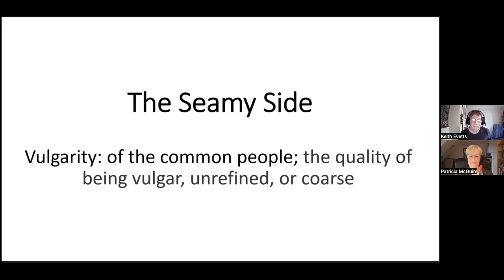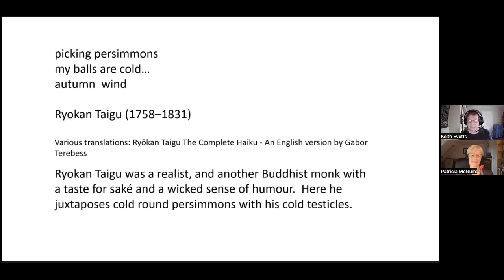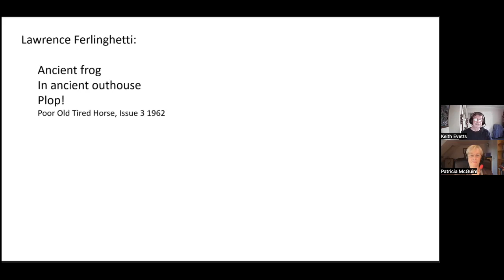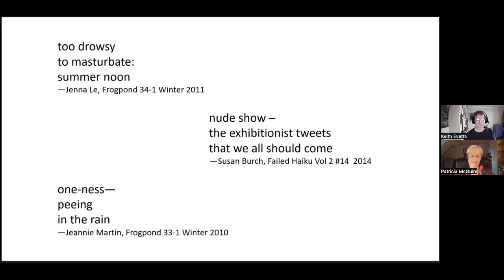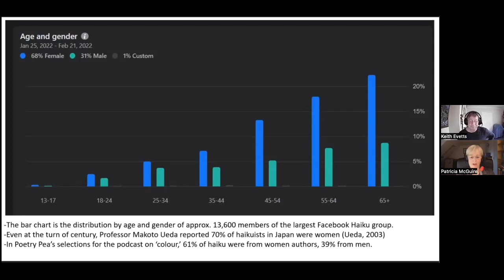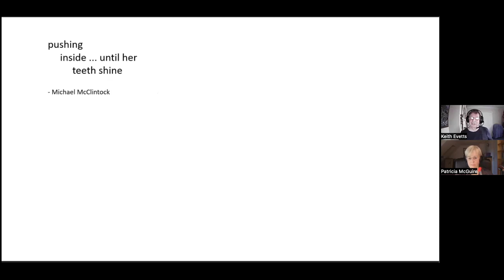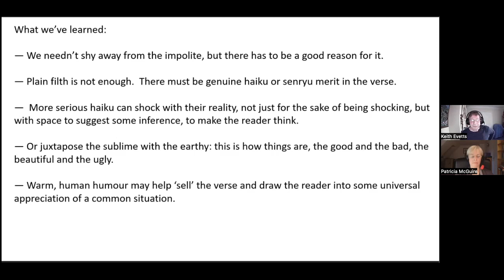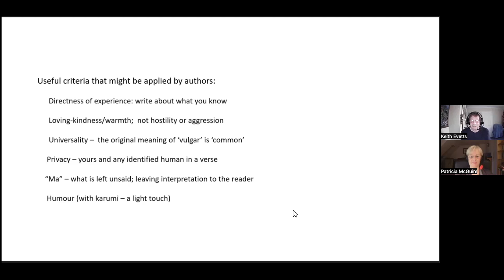Pea TV Workshop: Vulgarity in haiku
poetrypea.com presents a workshop on vulgarity in haiku with Keith Evetts. How vulgar were haiku in the past, how has that changed through history? Do we censor our writing? All this and more. There's a question for you in the workshop... haiku or porn? You tell us.
Be warned the language is a little more fruity than you would normally hear on  the podcast.